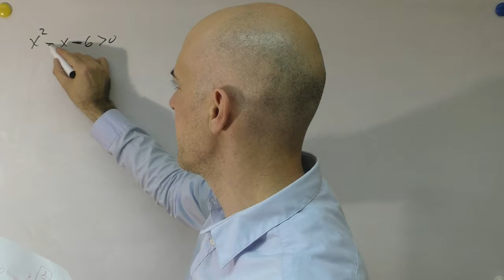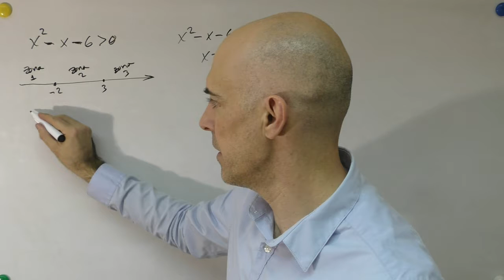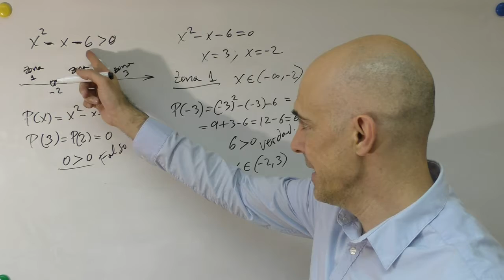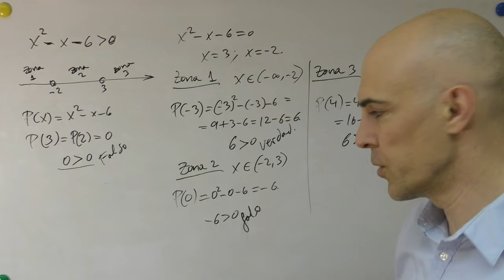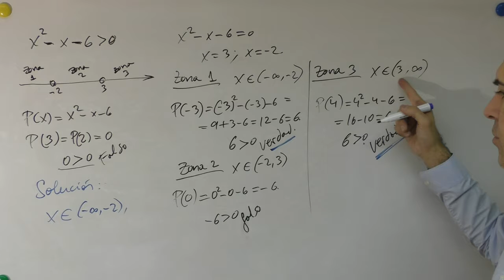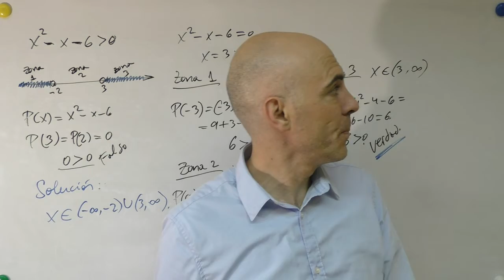▷Cómo resolver inecuaciones o desigualdades de segundo grado o cuadráticas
Voy a resolver una inecuación de segundo grado o también llamada cuadrática paso a paso.

He tratado de simplificar a tope los pasos, evitando el uso de la clásica tabla de discusión de los signos y centrándome en el comportamiento del polinomio de la inecuación sustituyendo en él los valores oportunos.